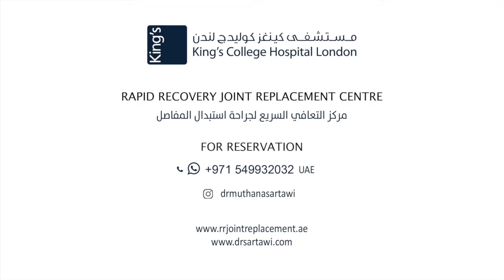Rapid Recovery Joint Replacement at King's